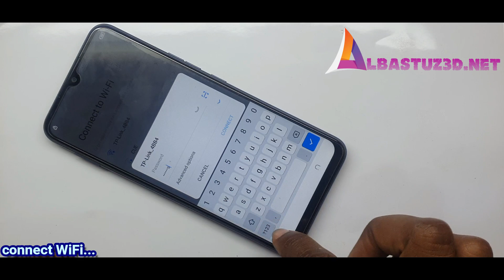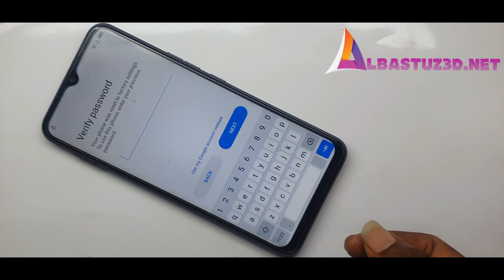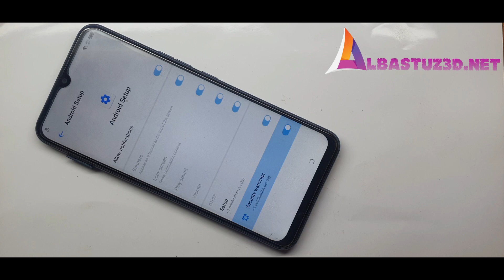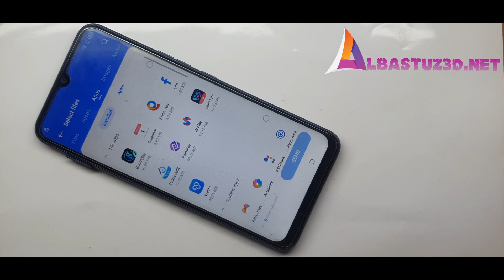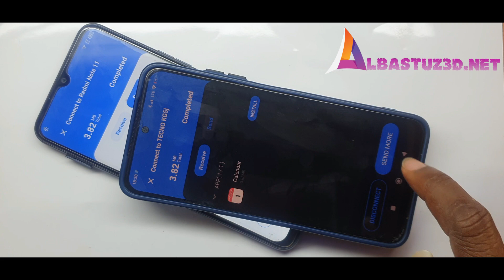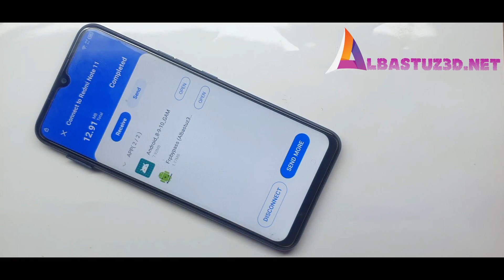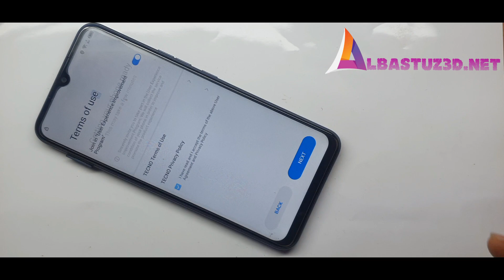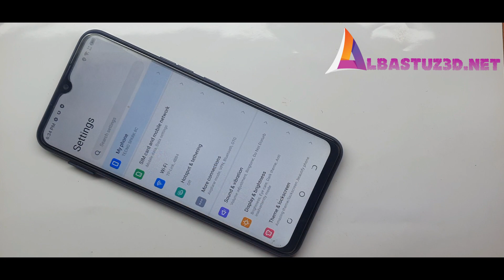Tecno Spark 8c KG5j Bypass Google Account Lock Android 11 NO PC NEW PATCH!!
Tecno Spark 8c model KG5j Frp Bypass Android 11 New Method 2023|Tecno Google Account Remove Without.
For Download Links Visit:
albastuz3d.net

For questions and feedback inbox us at

or

𝗔𝗡𝗧𝗜-𝗣𝗜𝗥𝗔𝗖𝗬 𝗪𝗔𝗥𝗡𝗜𝗡𝗚:-
© Copyright by albajoshtech ☞ Re-upload is strictly prohibited. Legal action will be taken against those who violate it.